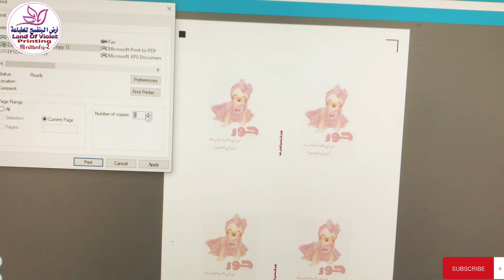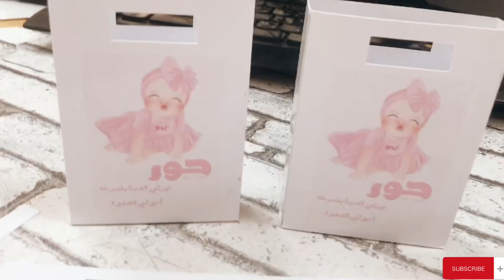طريقة هذي مولود جديد # How to make you came 4 cut #